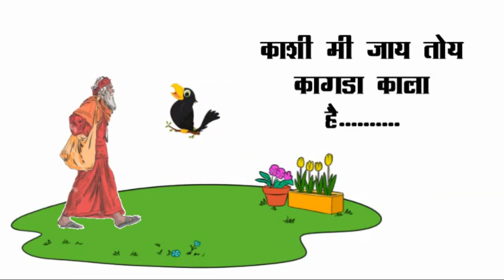VAGDI KAHANI II काशी मी जो तोय कागडा काला है....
HELLO

 Yah kahani ek vagadi kahavat par aadharit hai-

" kashi mi jo toy kagda kala hai"

arthat

puri duniya me har prani ko koi na koi samasya jarur hai.

Astha_tutorial